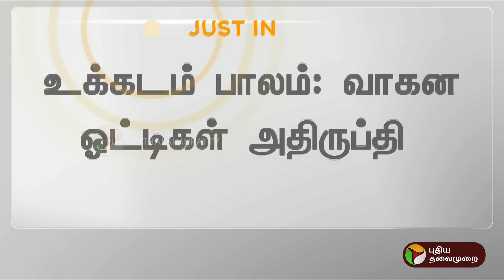JUSTIN | உக்கடம் பாலம்... வாகன ஓட்டிகள் அதிருப்தி | Ukkadam | Coimbatore | PTT